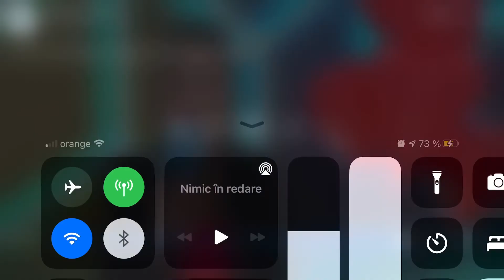Felicitări câștigătorilor locul 2 ❤️Madalina Mitu Antena3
Familia Popa, sunt fericiții câștigători ai concursului de Valentine’s day! ❤️